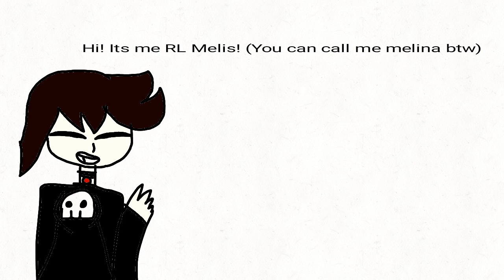Help- (read desc if you want)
(Face reveal coming soon)

I hope Updating has some good old straight or bi oc's
He wont Cause hes gay and i'm in real life gay
But i have Most straight oc's
Now end my life